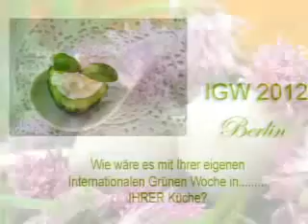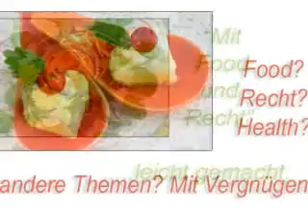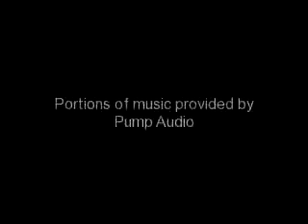Grüne Woche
How About Your Individual IGW - at Your Blog, Website, ...Video, Pictures, Prints, RFL/RM Licenses. © Liz Collet Bitte beachten: Im Video sind Fotos nur in low resolution wiedergegeben. Als high resolution Aufnahmen finden Sie diese dann in meinen Agenturen - von RFL/RM Nutzungsrechten bis zu Prints in verschiedenen Grössen und Ausführungen Infos zu meinen Agenturen in den Links meiner Blogs. Für das vorliegende Video sind sämtliche Bilder in und können dort als Nutzungslizenzen erworben werden. Weitere Agenturen und Infos in meinen Blogs.